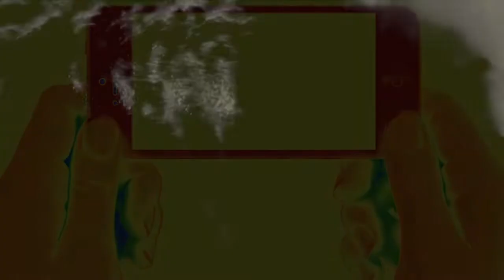Local Surf Video Series